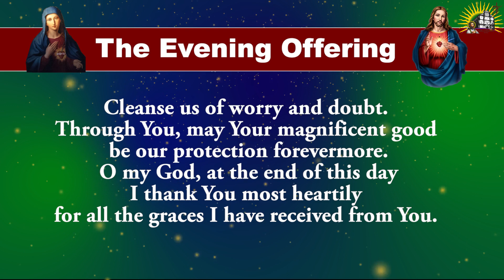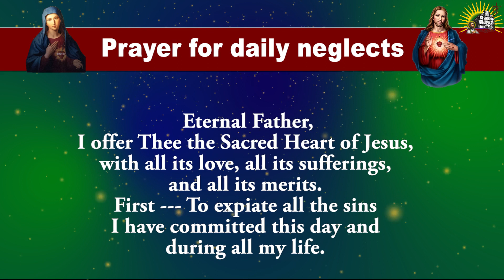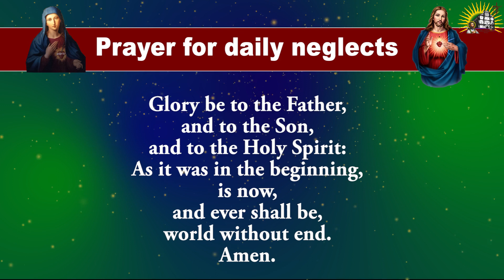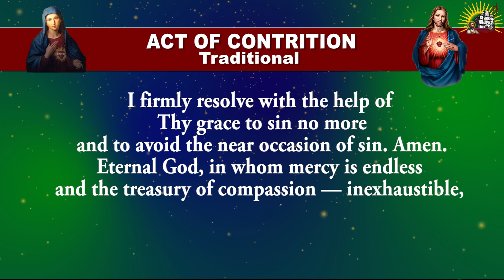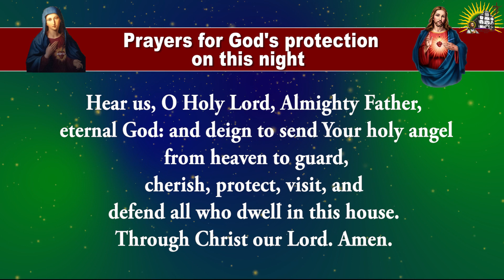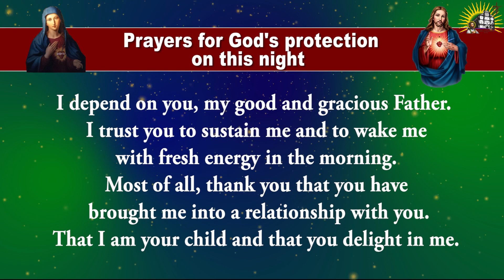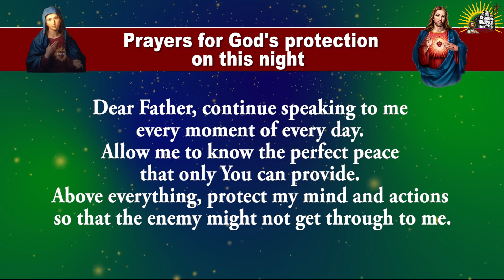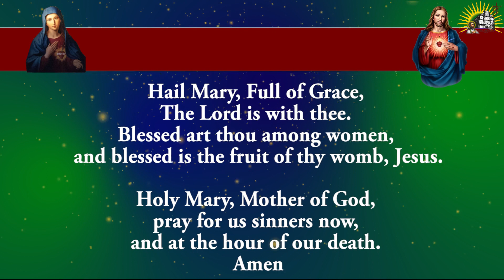Daily Evening Offering and Prayers - Tuesday - 30 January 2024